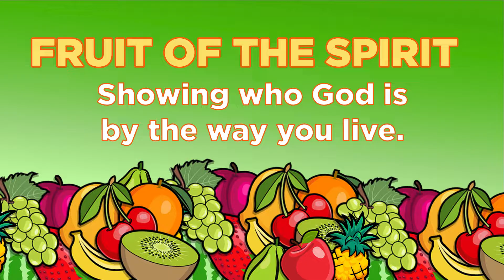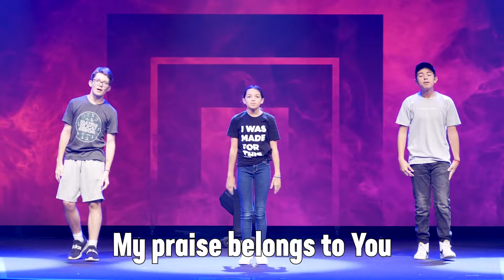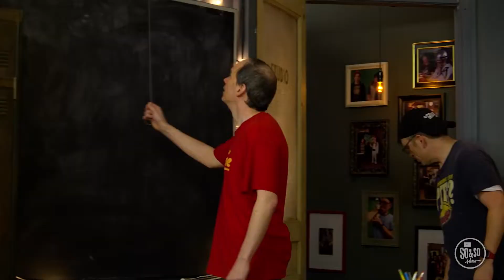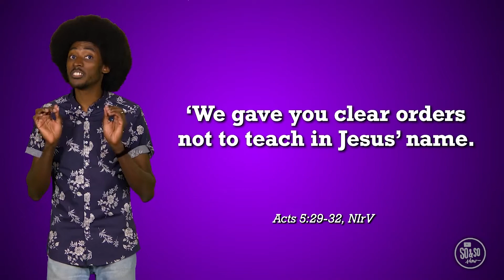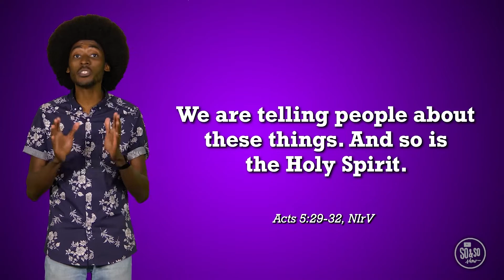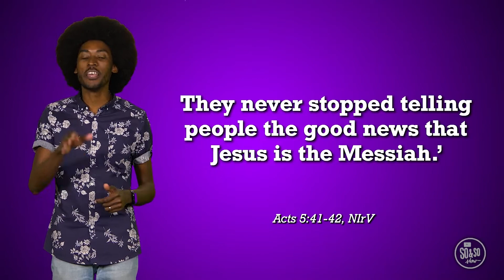Elementary K-5th Grade: The Apostles Are Treated Badly, Acts 5:17-42 (06/19/2022)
Thank you for joining us for KidPoint Online! Click the links below for more of our resources: